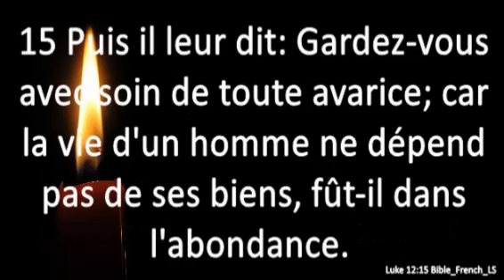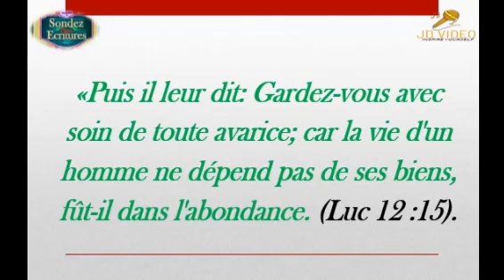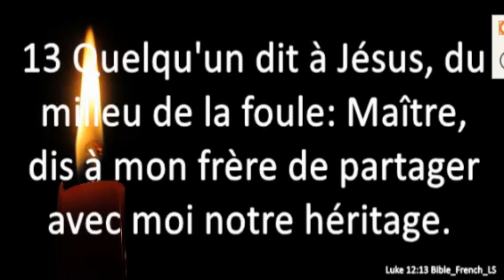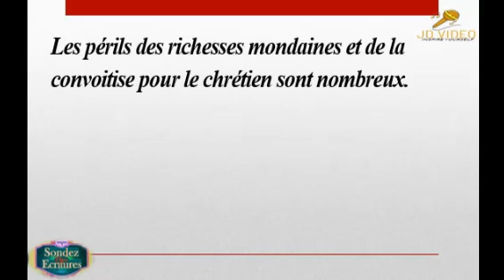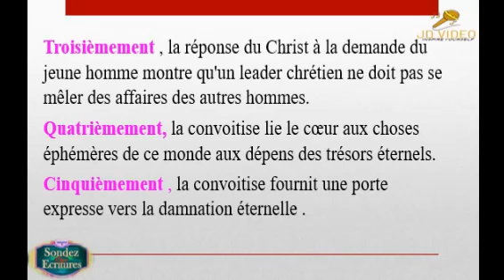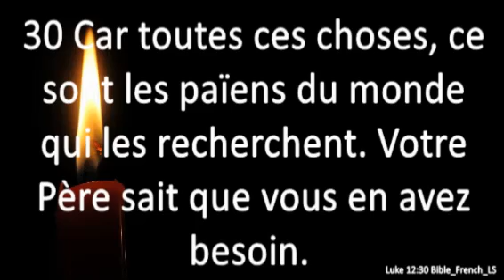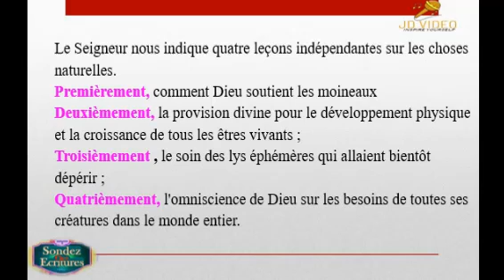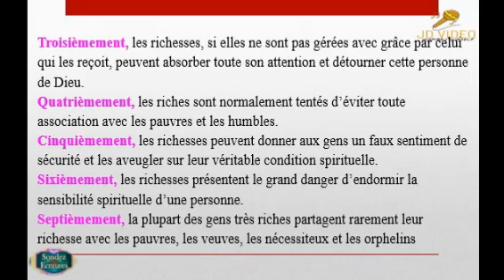L’avertissement Contre la Convoitise ll Sondez lecon 112, Luc 12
Le péché de convoitise est l’un des nombreux maux qui ont entravé la progression de nombreux pèlerins en voie vers le ciel. Afin de surmonter ce problème, le Seigneur Jésus a constamment mis ses disciples en garde contre ses effets désastreux. Dans notre texte, le Christ signale trois maux préjudiciables au pèlerin chrétien, à savoir : l'hypocrisie, la convoitise et l'anxiété. Le mot grec pléonexie, traduit par convoitise, signifie convoiter de plus en plus ; avoir un appétit affamé pour quelque chose; avoir l'amour de posséder; avoir envie après. Dieu interdit et désapprouve le péché de convoitise. Dans la Loi, Il a ordonné aux enfants d'Israël : « Tu ne convoiteras point la maison de ton prochain; tu ne convoiteras point la femme de ton prochain, ni son serviteur, ni sa servante, ni son boeuf, ni son âne, ni aucune chose qui appartienne à ton prochain.» (Exode 20 :17).

Read the message outline here:
Téléchargez le message ici en logiciel :